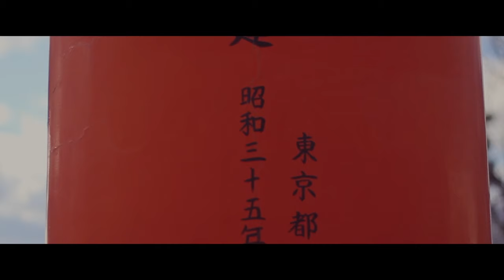LAST GOAL! PARTY - DID YOU KNOW [OFFICIAL MUSIC VIDEO] *REMASTERED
Production by Last Goal! Party

Mixed and Mastered by Bulb Records

Lyric:

Kau adalah mimpi
yang kunantikan bila aku
Jauh dan sendiri
Kini kupun tau
Aku tak bisa lepaskan diriku
Yang ada hanya dia…dia

Dan kupercaya semua kan berubah

Apa kau tau
Aku menunggumu disini

Telah kusadari
Jika semua harus kujalani
Walau hampa rasanya
Kini kupun tau

Dan ku percaya semua kan berubah

Apa kau tau
Aku menunggumu disini
Apa kau tau
Aku menantimu disini

something to feel
something to real
And you show me a love that would never be
It would never be
I've been waiting here, waiting for you

*back to chorus II

I'm trying to feel something that's real
I've been waiting here

Ijal BULB - Director

Ijal bulb - Main Cameraman
Ijal bulb / Arif yazid / Iskandar harry / Devan - Cameraman 2nd
Ijal bulb - Editor
Arif Yazid - Documentation

Spesial thanks :

- RNR TOURS
- FABTONE INC
- POPCULINE
- SKESH ENT

Support by :
- HAI MAGZ
- INFO PENSI
- PALING BERISIK
- GUITAR PLUS
- MAVE MAGZ
- KMBNGRCRDS